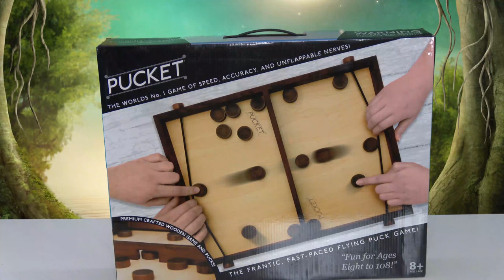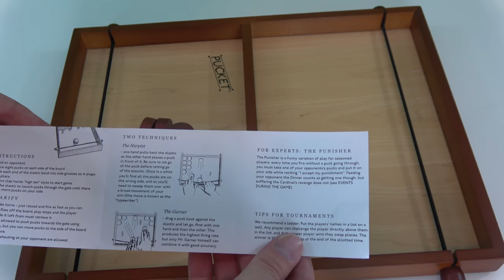Pucket - Unboxing, let's play and Review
Today we try out a new game, Pucket! See what it is all about, watch us play a game and find out what we think. A fun, fast action and somewhat infuriating game :P